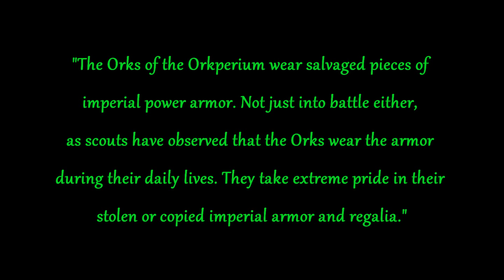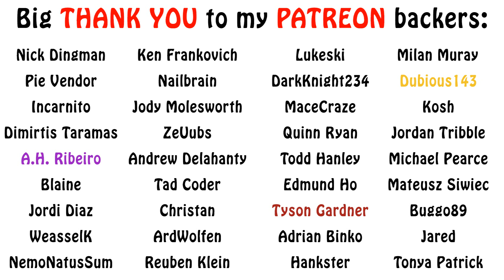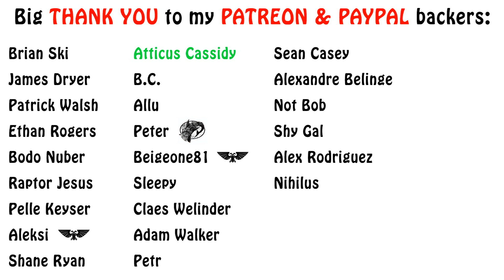Warhammer Humor - What is the Orkperium? (40k Humor)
In this Warhammer 40k funny video, we talk about a fan made, non-canon ork faction that believes itself to be similar to the Imperium of Man, the Orkperium. Enjoy!!!